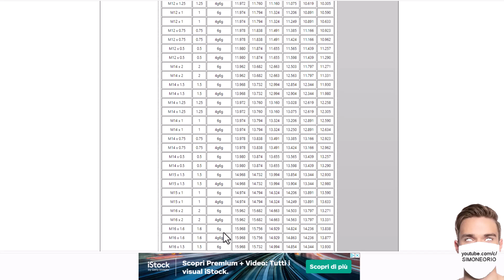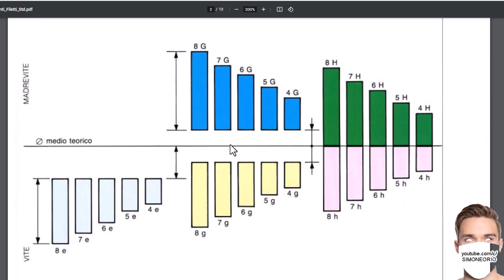🏋️ DISEGNO GHIERA CON ALBERO BEARING NUT🏋️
I cuscinetti obliqui a sfere presentano piste degli anelli interni ed esterni spostate l’una rispetto all'altra, nella direzione dell’asse del cuscinetto. Data tale conformazione, questi cuscinetti possono sopportare carichi combinati, ovvero che agiscono contemporaneamente in direzione radiale e assiale.

La capacità dei cuscinetti obliqui a sfere di sopportare carichi assiali aumenta proporzionalmente all'aumentare dell’angolo di contatto. L’angolo di contatto è definito come l’angolo fra la linea che congiunge i punti di contatto fra sfera e piste sul piano radiale, lungo la quale il carico combinato è trasmesso da una pista all’altra, e una linea perpendicolare all’asse del cuscinetto